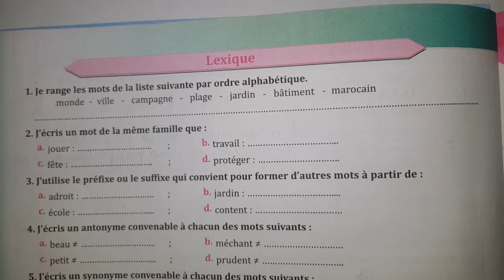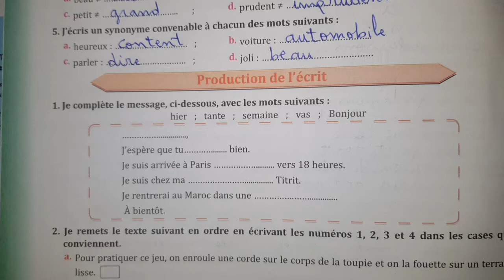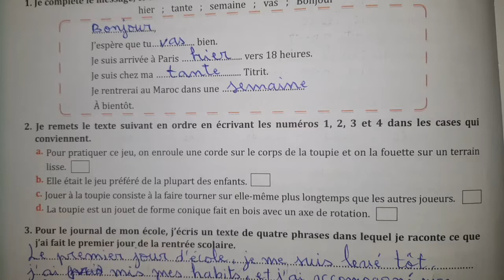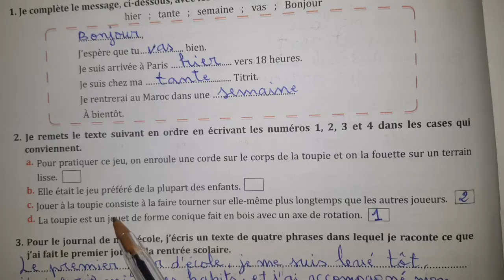parcours français 6ème année page 12